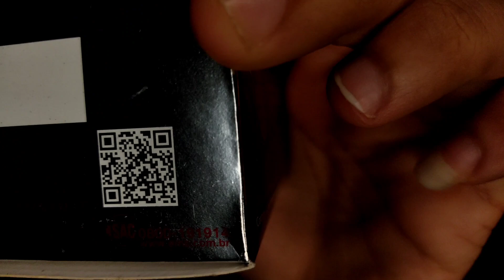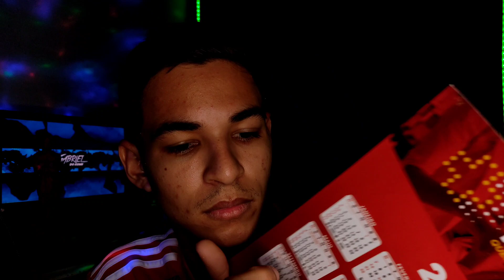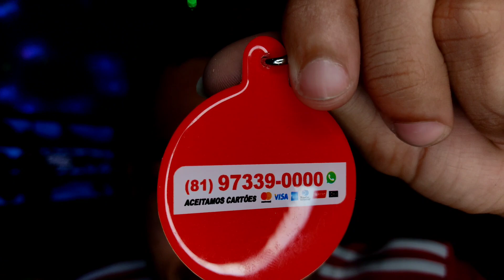DUVIDO NÃO RELAXAR NESSE VÍDEO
pessoal tudo bom com vocês? Espero que sim  obrigado por esta aqui.
 O ASMR é uma sensação que tem como objetivo provocar relaxamento mental e físico.
Obrigado pelos obrigado pelos 9.300

Meu Kwai: Gabriel do ASMR Kwai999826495

Me Segue No Instagram:
santos_gabriell20